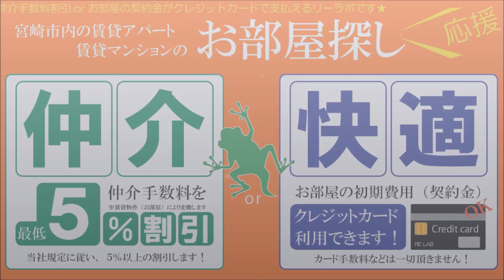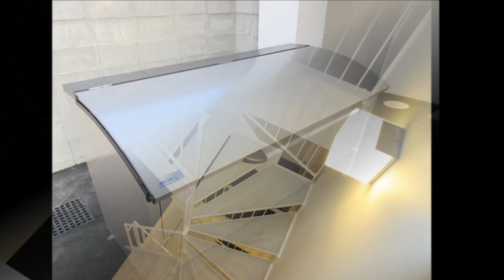宮崎市 青葉町 人気1LDK賃貸マンション AKHA3 304号【不動産のリーラボ】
宮崎市 青葉町 1LDK 賃貸物件。AKHA3空室情報